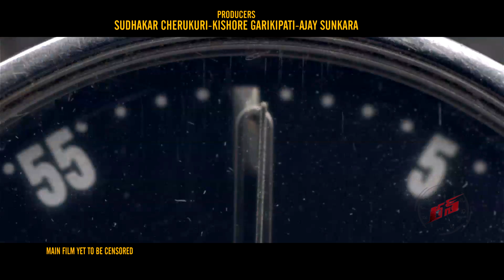Sundeep Kishan's Run Telugu Movie Dialogue Trailer - Anisha Ambrose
Watch Sundeep Kishan's Run Telugu Movie Dialogue Trailer
Starring Sundeep Kishan,Anisha Ambrose, Latha Hegde,Mahat Raghavendra, Praveen, Kasi Viswanath, Brahmaji, Sudarshan, Shakalaka Shankar, Bunty Satish and Adarsh. directed by Ani Kanneganti. Music by Sai Karthik. Produced By Sudhakar Cherukuri, Kishore Garikipati, Ajay Sunkara.